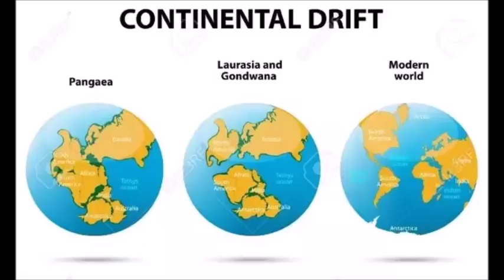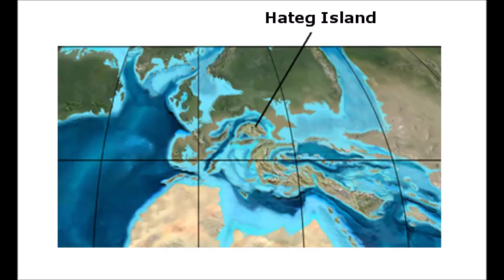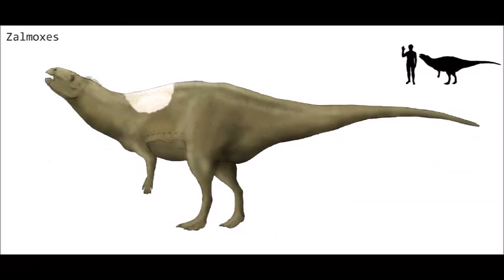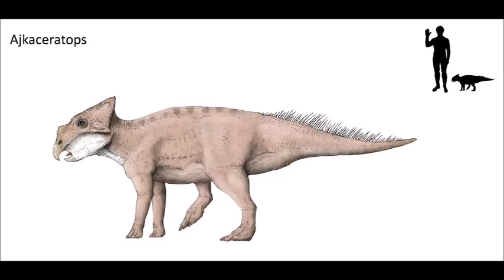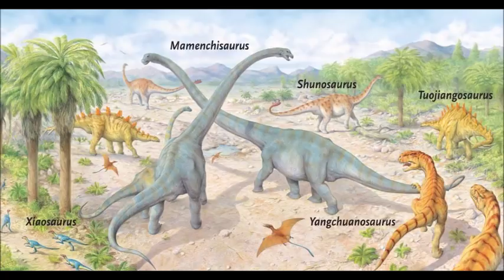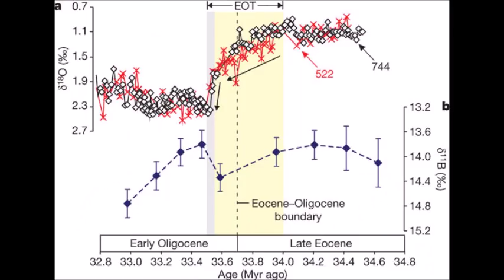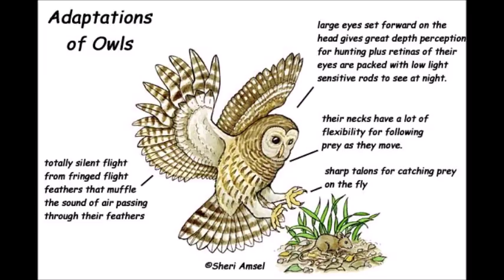Paleogeography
How paleogeography supports evolution. All pictures are from Google.
“A basal ceratopsian with transitional features from the Late Jurassic of northwestern China”
“A Ceratopsian Dinosaur from the Lower Cretaceous of Western North America, and the Biogeography of Neoceratopsia”
“Rediscovery of a “forgotten land”: the last three decades of research on the dinosaur-bearing deposits from the Haţeg basin”